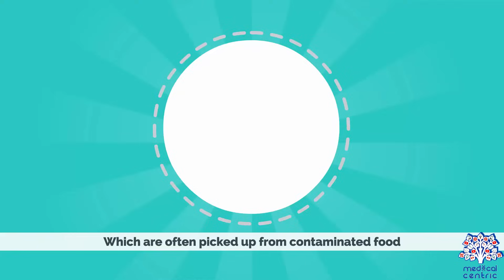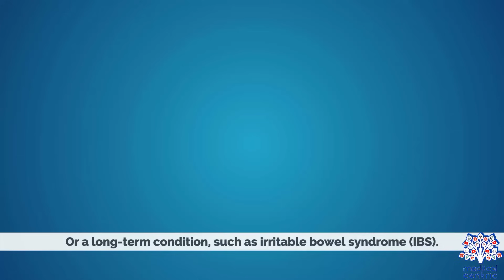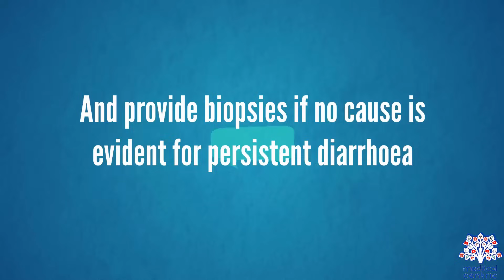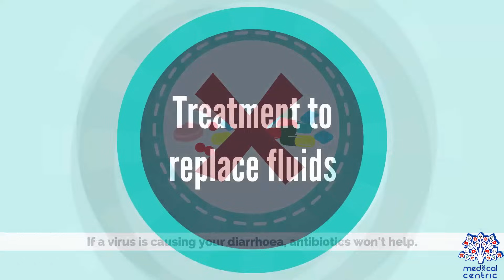What is Diarrhea? Causes, Signs and Symptoms, Diagnosis and Treatment.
Chapters
0:00 What is Diarrhea?
0:32 Causes of Diarrhea
1:14 Signs and Symptoms of Diarrhea
2:06 Diagnosis of Diarrhea
2:42 Treatments of Diarrhea

Diarrhea, also spelled diarrhoea, is the condition of having at least three loose or liquid bowel movements each day. It often lasts for a few days and can result in dehydration due to fluid loss. Signs of dehydration often begin with loss of the normal stretchiness of the skin and irritable behaviour. This can progress to decreased urination, loss of skin color, a fast heart rate, and a decrease in responsiveness as it becomes more severe. Loose but non-watery stools in babies who are exclusively breastfed, however, are normal.

The most common cause is an infection of the intestines due to either a virus, bacteria, or parasite – a condition also known as gastroenteritis.[2] These infections are often acquired from food or water that has been contaminated by feces, or directly from another person who is infected. The three types of diarrhea are: short duration watery diarrhea, short duration bloody diarrhea, and persistent diarrhea (lasting more than two weeks).The short duration watery diarrhea may be due to an infection by cholera, although this is rare in the developed world. If blood is present it is also known as dysentery. A number of non-infectious causes can result in diarrhea. These include lactose intolerance, irritable bowel syndrome, non-celiac gluten sensitivity, celiac disease, inflammatory bowel disease, hyperthyroidism, bile acid diarrhea, and a number of medications.In most cases, stool cultures to confirm the exact cause are not required.